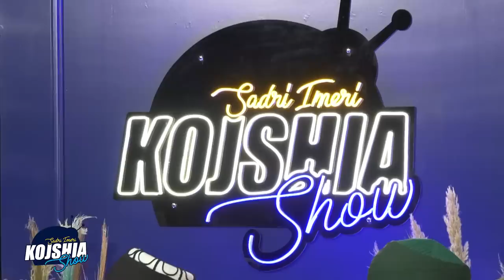Kojshia Show-Shejh Dukagjin Shehu & Bedri Osmanollaj & Kujtim Popaj- Shehët tregojn ai ndalin dritat